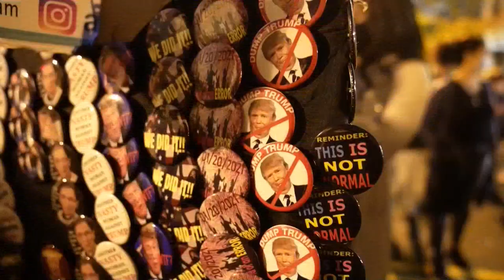EE UU celebra la victoria de Joe Biden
El candidato demócrata Joe Biden se convirtió este sábado en el presidente electo de EE.UU., después de que las proyecciones de los principales medios de comunicación le dieran como ganador en las elecciones, y se presentó en su discurso de la victoria como el líder conciliador que buscará acabar con la polarización en el país.

¡Visítenos!